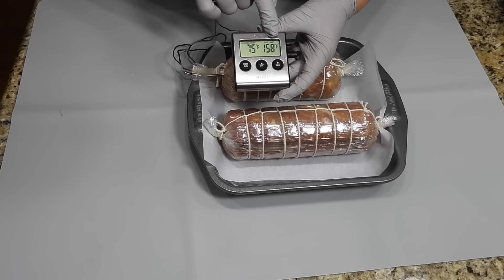КУРИНАЯ КОЛБАСА №1 в духовке без оболочки. Легко , просто и дёшево, получится у всех!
КУРИНАЯ КОЛБАСА в духовке без оболочки. Легко , просто и дёшево,  получится у всех! Домашняя колбаса

использовала 1 кг 350г куриные бедра и грудка без кожи
ингредиенты на 1 кг
2 части куриные бедра + 1 часть грудка
по 1/5 ч/л белый или черный перец молотый, мускатный орех, хмели -сунели, красный перец,
по 1/6 ч/л сухой чеснок, душистый перец
13 г соль обычная + 2 г нитритной соли 6,25% + 2 ст/л воды
если Вы используете нитритную соль 0,5-0,6%  добавить 15 г на 1 кг, обычную соль не добавлять
запекать 70 до 90С (160-195Ф) постепенно, пока температура внутри батона достигнет 70С (158Ф)
ориентировочно 3 часа или больше

ingredients per 1 kg
2 parts chicken thighs + 1 part breast
1/5 tsp each ground white or black pepper, nutmeg, suneli , red pepper,
1/6 tsp dry garlic, allspice
13 g salt + 2 g nitrite salt 6.25% + 2 tbsp water
if you use nitrite salt 0.5-0.6% add 15 g per 1 kg, do not add regular salt
bake 70 to 90C (160-195F) gradually until the temperature inside the loaf reaches 70C (158F)
cook 3 hours or more